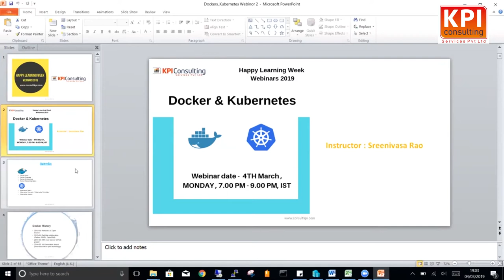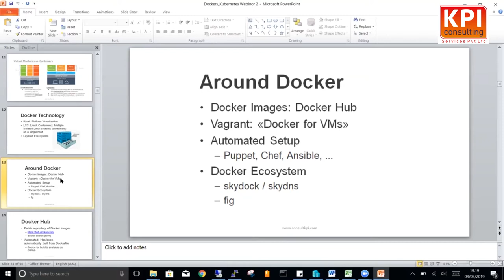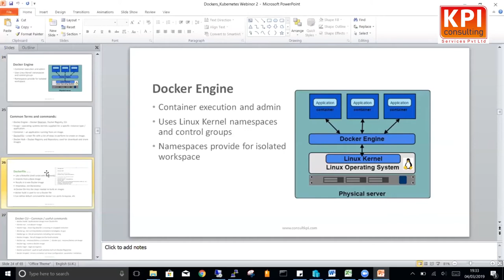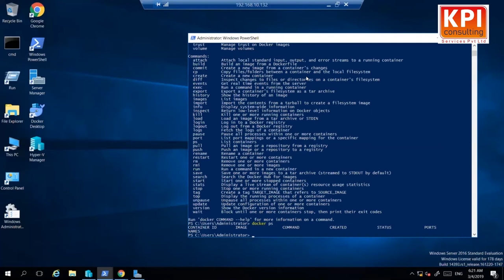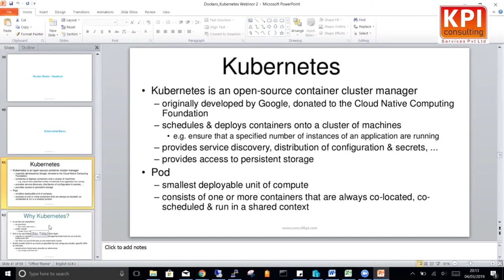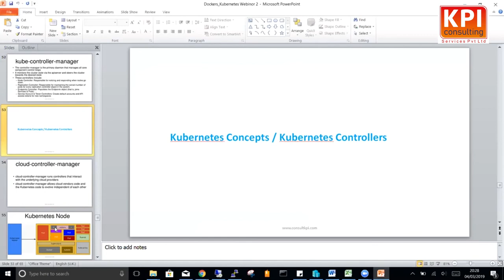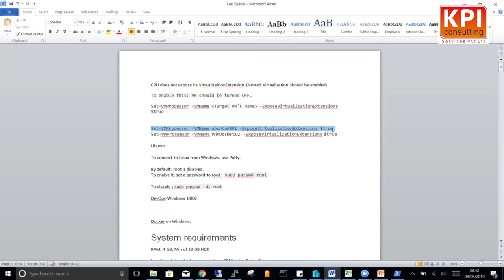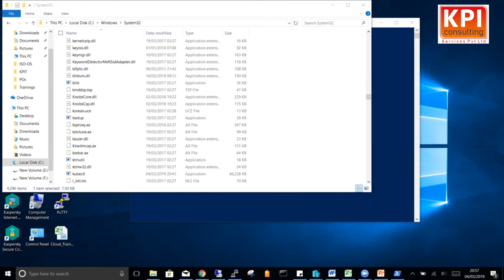DOCKER & KUBERNETES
This bite-sized video would give an idea and introduction about Docker & Kubnernetes and how to implement (Basic Hands-On)

Hope this video would be helpful for our learners those who are starting with Docker & Kubernetes